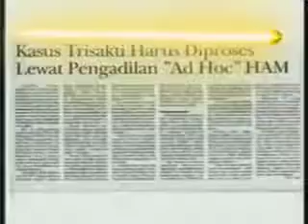KAPORIT - 12 MEI 1998